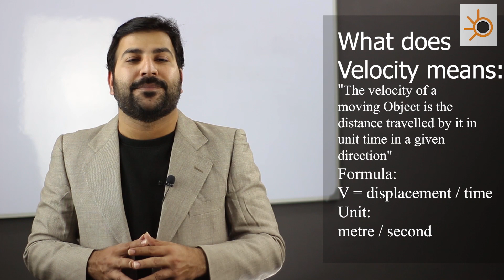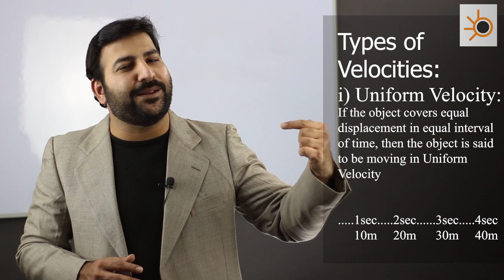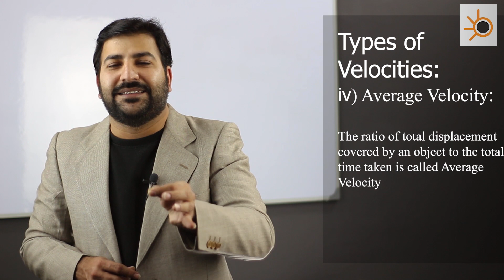Different Types Of Velocities || Physics || Best Explanation with examples || Sir.Asad || Begin then